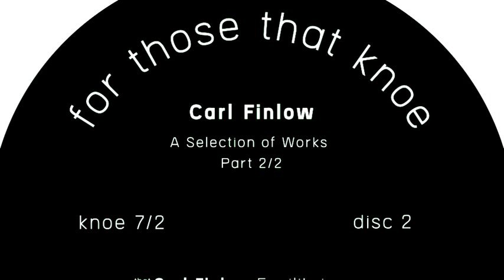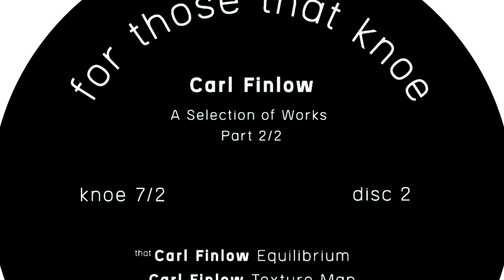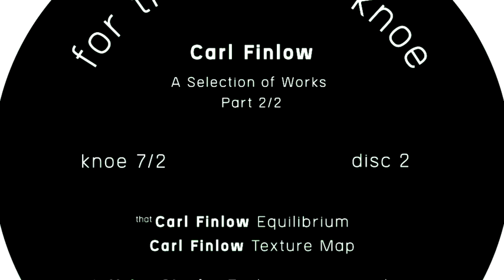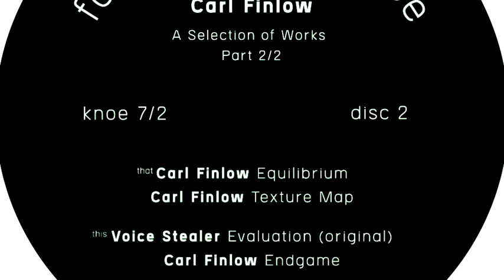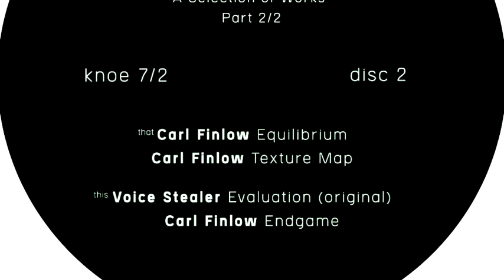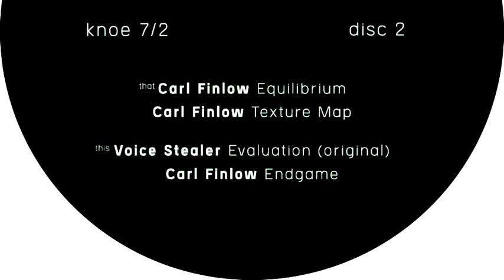Voice Stealer - Evaluation (Original) [KNOE 7/2]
Please support the artist and buy the music.